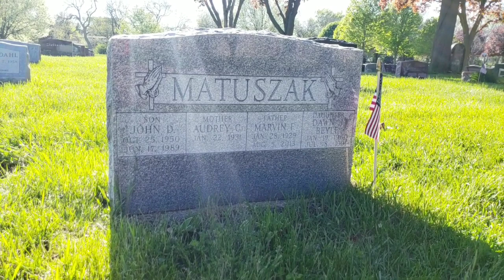Grave of John Matuszak - Sloth from The Goonies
John Matuszak who played sloth is buried in a small cemetery in Milwaukee, Wisconsin.  A family trip over Memorial Day Weekend 2019 gave me the opportunity to find his final resting place.

Ok... i know I said LA Raiders... I know its Oakland Raiders.  I just dont care enough about football

"I will never betray my goon dock friends.
We will stick together until the whole world ends.
Through heaven and hell, and nuclear war.
Good pals like us, will stick like tar.
In the city, or the country, or the forest, or the boonies.
I am proudly declared a fellow Goonie."

You can check out my map and pictures of places visited